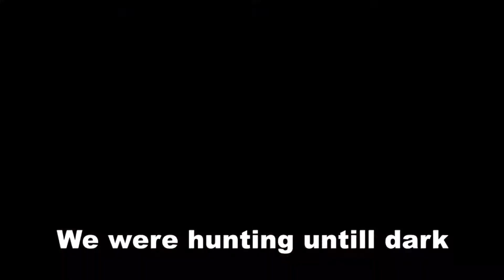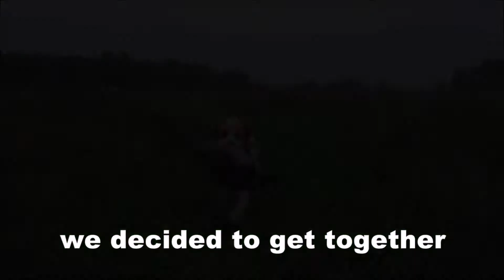Hunting in Bulgaria 2015 Mixed Bag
Mixed Bag Hunting in Bulgaria, Pheasants, Partridge, Quail and Fallow Deer